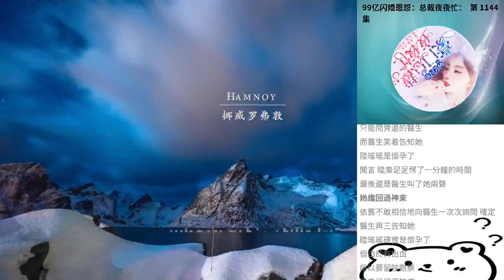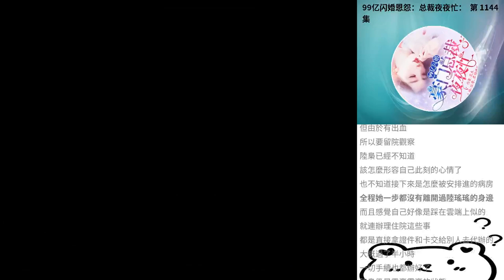99億閃婚恩怨：總裁夜夜忙： 第 1144集